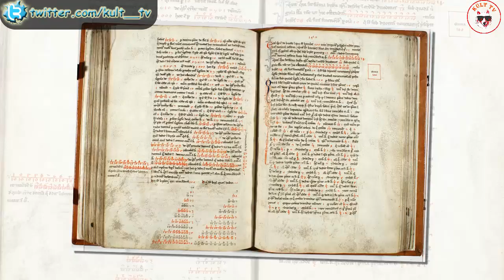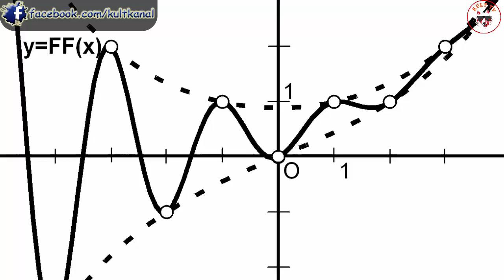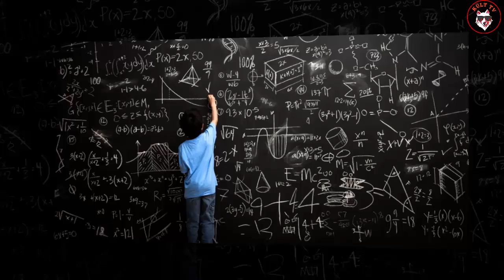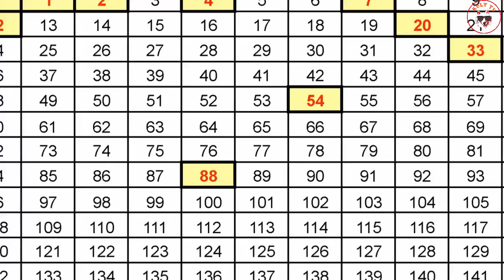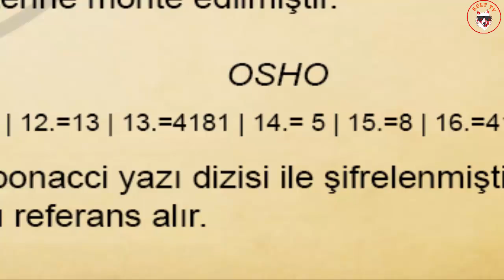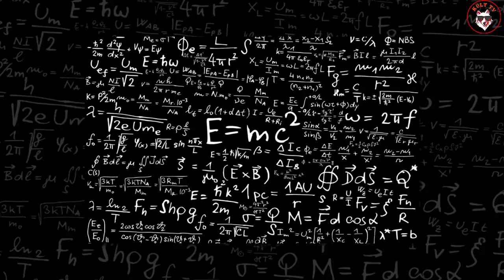Altın Oran Ve Fibonacci Sayı Dizisi (Bilmece İçerir)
1170 Yılında İtalya'nın Pisa şehrinde doğan Leonardo Fibonacci, orta çağın en yetenekli matematikçisi olarak kabul edilmiştir.
Fibonacci modern çağda en fazla Hint-Arap Sayılarını Avrupa'ya getirmesiyle ve 13. yüzyıl başlarında yayınlanan Liber Abaci isimli hesaplama yöntemleri kitabıyla tanınır. Liber Abaci'de bir örnek olarak yer alan modern sayılarla hesaplanmış kendi adıyla anılan sayı dizisi Fibonacci Dizisi olarak anılmaktadır. Sadece Fibonacci dizisi ve özellikleri ile ilgili kitaplar hatta haftalık düzenli yayınlanan matematik dergileri bile bulunmaktadır.
Liber Abaci'de (1202) Fibonacci, modus indium (Hintlerin Yöntemi) adını verdiği ve günümüzde Arap-Hint sayıları diye bilinen modern ondalık sayı sistemini tanıtır. Bu kitap gündelik hayatta ticari defter tutma, ölçü birimlerini çevirme, faiz hesaplama, para bozma ve değiştirme ve benzeri işlemlerde önemini göstermiştir. Kitap Avrupa'da tahsilli insanlar arasında hızlı bir şekilde yayılmış ve Avrupa'nın müspet bilimde ilerlemesine önemli etkileri olmuştur.
Liber Abaci'de ayrıca kapalı bir ortamdaki bir tavşan ailesinin artışını, her tavşan çiftinin bir ay sonra bir yavru yapıp onun da 1 ay sonra 1 yavru yapacağı gibi ideal varsayımlar altında hesaplanmasını gösterir. Bu problemin çözümünde tavşan çiftlerinin sayısının artışını gösteren sayı dizisi Fibonacci sayıları, diziye de Fibonacci dizisi denir. Bu sayı dizisi 6. yüzyıldan beridir Hint matematikçiler tarafından bilinmekteydi ancak Avrupa'ya ilk olarak Fibonacci tarafından tanıtılmıştır.
Daha önce 6. yüzyılda Hint matematikçiler tarafından bulunmuş olan bu sayı dizisi Liber Abaci kitabında tavşanların üremesiyle ilgili problemin hesaplanması sonucu Fibonacci tarafından 1202 yılında ortaya konmuştu. Dizinin ilk sayı değeri 0, ikincisi 1 ve her ardışık elemanı da önceki iki elemanın değerinin toplamı alınarak bulunur ve bu halde 0, 1, 1(1+0), 2(1+1), 3(2+1), 5(3+2), 8(5+3), 13(8+5),21(13+8)... şeklinde artar. Ayrıca tüm bilgisayar algoritmelerı da bu sayı dizimi ile yapılır.

Bloger: kulttv.blogspot.com.